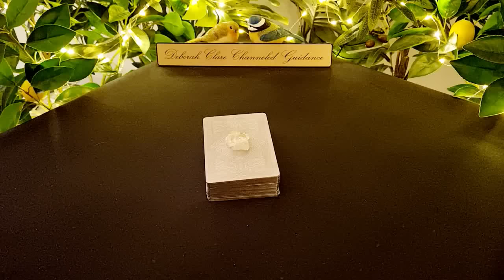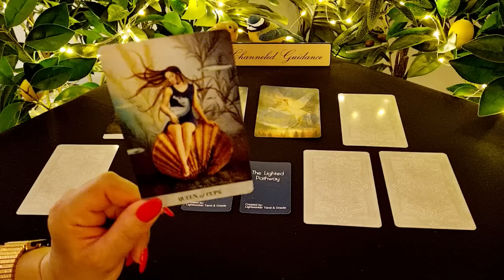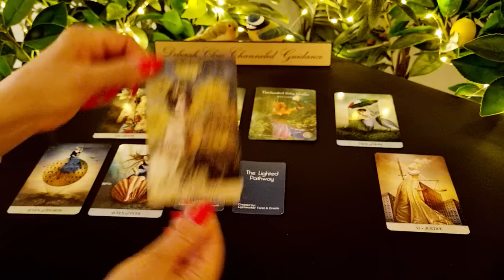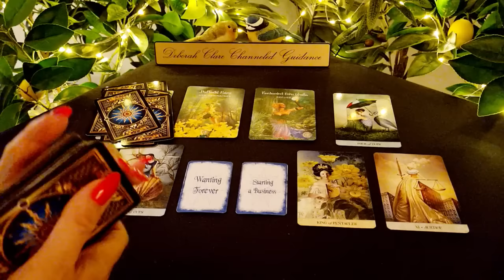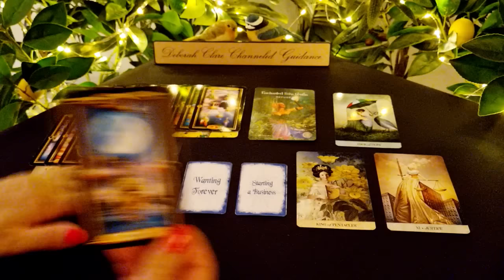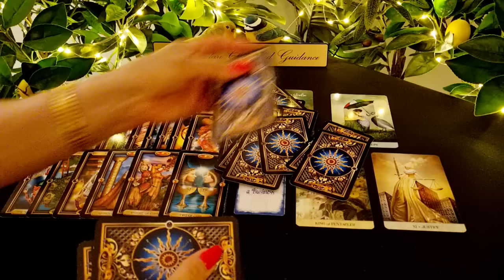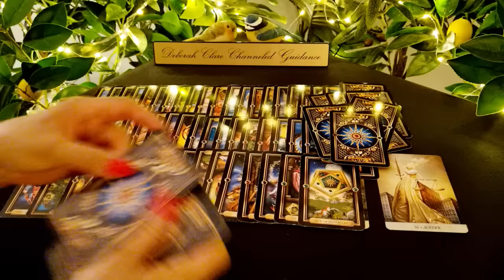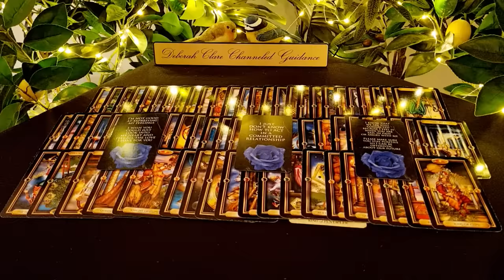*T.G.I.F Weekly* VIRGO, TAURUS, CAPRICORN! ❤ 10th June '22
* If you're interested in a private reading, my website bookings page is now open to accept new enquiries! Deborah x